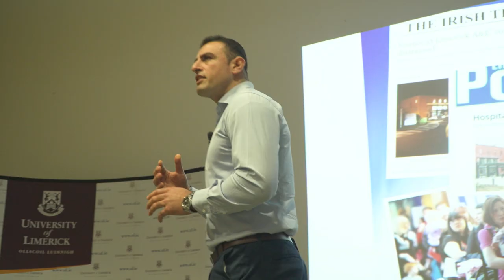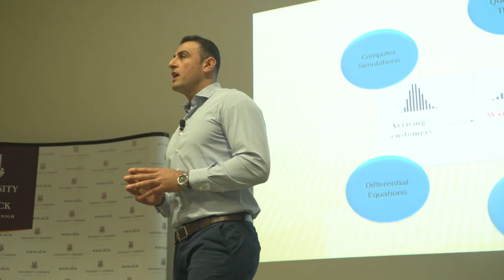UL Thesis in Three 2018 Winner - Jean Rizk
Title of Presentation: Queueing for healthcare.

Jean is using Mathematics and Statistics to find solutions for the queueing problems that currently arise in Irish healthcare services.

Faculty: Science and Engineering, University of Limerick.